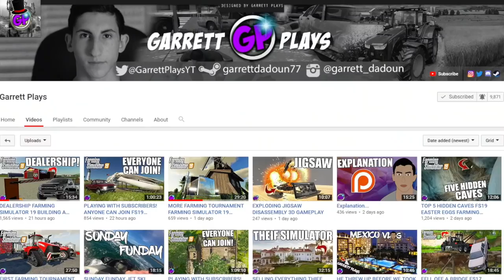FS19- MINING A MOUNTAIN $11,230,320 EXCAVATION FARMING SIMULATOR 19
Today We Check Some INSANE Mods, Focusing On A Mining Mod!
Shoutout to Lambo, Winston And BeardShotModding For Creating These Mods!

Acal
Uber Driver 0618
MrAirbrick
Colby
Lloydchristmas